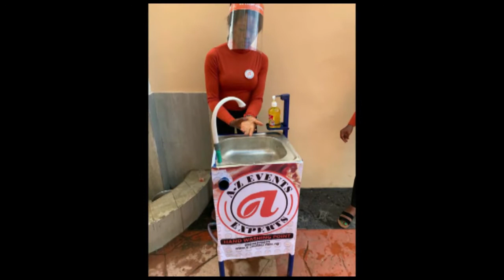A-Z EVENT EXPERTS CEO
CEO A-Z EVENT EXPERTS